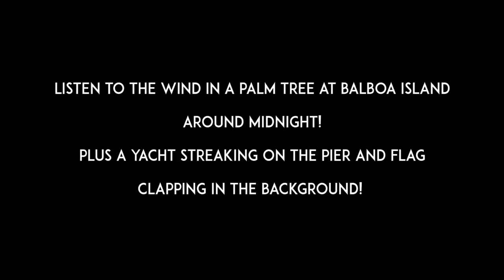WIND BLOWING SOUND EFFECT AT NIGHT! BALBOA ISLAND, NEWPORT BEACH!